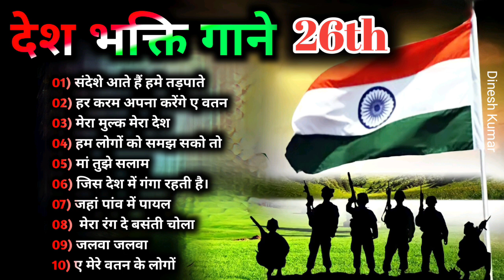Desh Bhakti Songs | देश भक्ति गीत Happy 🇮🇳Independence Day , Superhit geet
Desh Bhakti Songs | देश भक्ति गीत Happy 🇮🇳Independence Day , Superhit geet, Happy 🇮🇳Independence Day , Superhit geet ,देश भक्ति सोंग्स ,  Independence Day Special,(2020)
80's70's90's_सदाबहार_पुराने_गाने_💖💖💖अलका_याग्निक_उदित_नारायण_लता_मंगेशकर_कुमार_सानू(360p).mp4 l Hindi_Sad_Songs_-_प्यार_में_बेवफाई_का_सबसे_दर्द_भरा_गीत_|_हिन्दी_दर्द_भरे_गीत_|_90s_Evergreen_Songs बेवफाई के सबसे दर्द भरे गाने, हिंदी सैड सॉन्ग सुपरहिट, दिल को छू जाने वाले गीत, जूकबॉक्स MP3, सदाबहार ओल्ड गाने, super hit sad songs, Hindi Bollywood songs, all Bollywood songs, very sad songs, हिंदी बॉलीवुड सोंग्स सैड, 90s Evergreen, कुमार सानू अलका याग्निक उदित गीत, मेरे दिल को छुआ भारतीय, Hindi sad song superhit, Kumar Sanu Alka Yagnik Udit Narayan sad songs
My Shayari Channel Link:_👇
01-ए वतन तेरे लिए
02-मां तुझे सलाम
03-ये आन तिरंगा है
04-हिंदुस्तानी
05-जलवा जलवा
06-मेरा रंग दे बसंती चोला
07-सर जमीन से
08-इट हैपन ओनली इंडिया
09-चक दे इंडिया
10-ऐसा देश है मेरा